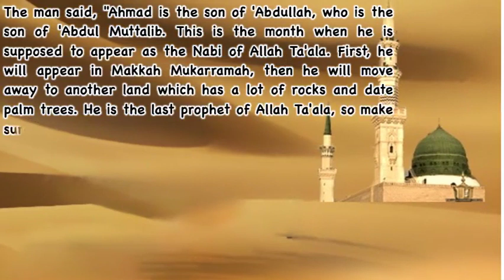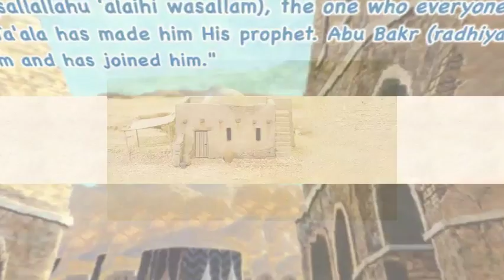Islam of Talhah (radhiyallahu anhu) - Seerah #30